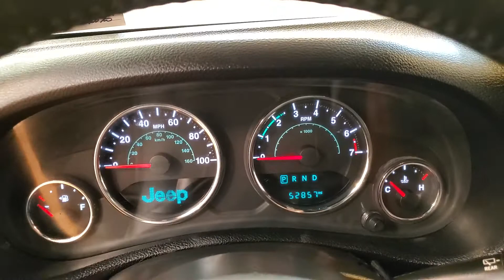2016 Jeep Wrangler Unlimited Willys Wheeler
284257
ONE OWNER, 2 KEYS, AUXILARY AUDIO INPUT, BLUETOOTH CONNECTION, CD PLAYER, CLIMATE CONTROL, FOG LAMPS, PRIVACY GLASS, TIRE PRESSURE MONITOR, USB, 4 WHEEL DRIVE, 118-POINT INSPECTION PROCESS.